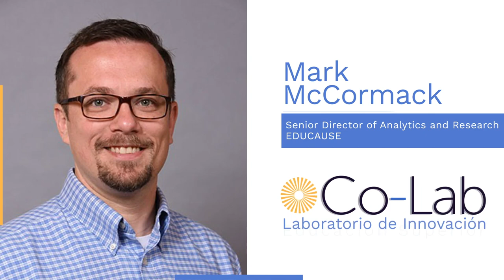3) Panel 'Experiencias de transformación e innovación de la Educación Superior - (Co-Lab)